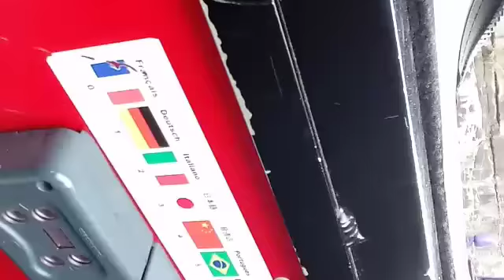HBM in BOSTON